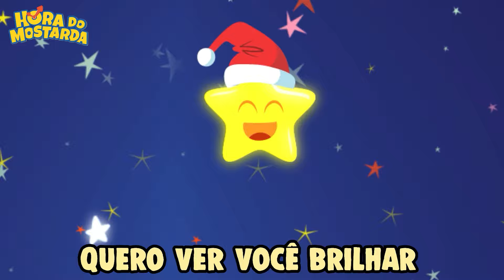SÓ AS MELHORES MÚSICAS da Hora do Mostarda | Música Infantil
Vamos curtir muito as férias com a Hora do Mostarda. Separamos um especial com 30 minutos de músicas para a criançada se divertir, cantar junto e dançar muito!

Seguem as músicas para vocês curtirem:

00:00 Hoje é Domingo
00:56 Funk da Fofoca
03:37 1, 2, 3 Inglês
05:44 Seu Lobato
07:55 Quem pegou pão na casa do João?
08:44 Dona Aranha
11:20 Rock Dog
14:50 Cheguei pra Ficar
18:04 Hora da Pizza
19:15 Um Dia na Praia
22:36 Coelhinho da Páscoa
24:22 Chegou o Halloween
26:44 Brilha, brilha, Estrelinha
28:05 A, B, C do Mostarda